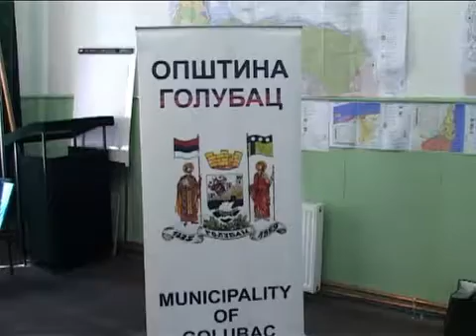Prijem delegacije i članova kulturno-umetničkih društava iz Poljske u Golupcu, 16.08.2011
U opštini Golubac priređen je prijem za delegaciju i članove kulturno-umetničkih društava iz Poljske